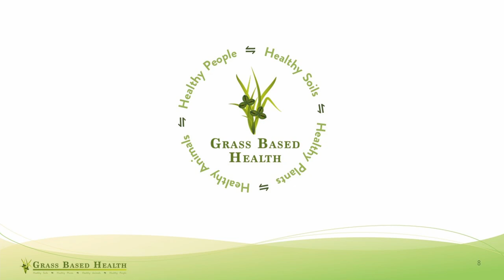Meet Your Herdmates, Carl Stafford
Carl Stafford is a forage and grazing management champion. A witness to the changes in agriculture.
Carl is a Senior Extension Agent serving Culpeper County, Virginia in Agriculture and Natural Resources, Virginia Cooperative Extension, Virginia Tech. He's served forage agriculture across the US.